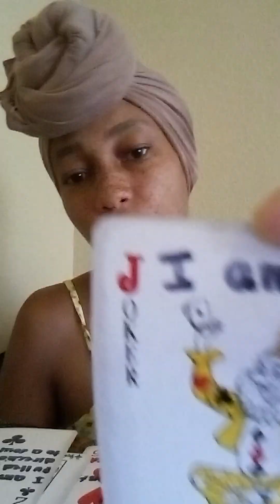Obsessed stalkers lurkin 👀😩 but a real One 👑 got ALL EYEZ on they person 😤👀👀😍Unavailable to fake🤥❤️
TheeEmpressLives 💫